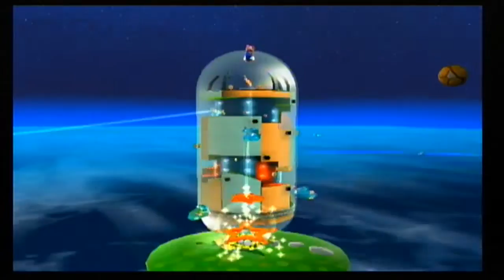Super Mario Galaxy part 2: Good Egg...Over Easy!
Off to explore strange new worlds, with Good Egg Galaxy being the first.  The first star comes from a fight with the first boss: Dino Piranha, and the other involves stuffing a hungry luma until he can't eat anymore.